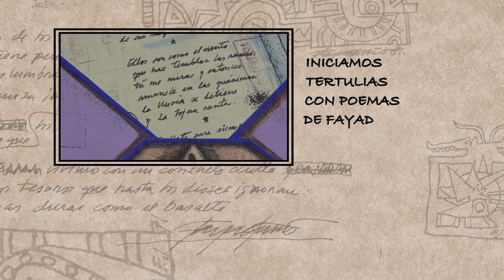WALDO LEYVA DIALOGA SOBRE LA IMPRONTA DE FAYAD EN LA CULTURA CUBANA Y SU LABOR COMO DIPLOMÁTICO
Waldo Leyva (Remates de Ariosa, 1943) es un escritor, periodista y poeta cubano.1​ Sus obras han sido traducidas a múltiples  idiomas.
Es uno de los poetas más conocidos dentro y fuera  de Cuba. Ejerció la docencia como profesor de Estética y de Literatura Cubana e Hispanoamericana.
Fue fundador y director de varias revistas, Del Caribe y Letras Cubanas, por citar algunas. Con su obra El rumbo de los días ganó en el 2010 el X Premio Casa de América de Poesía Americana y el premio Internacional de Poesía Víctor Valera Mora del Centro de Estudios Latinoamericanos Rómulo Gallegos (CELARG), de Venezuela, le fue otorgado en 2012 por su antología Cuando el cristal no reproduce el rostro.

Siga los contenidos del Mitin Poético Virtual por nuestro canal de You Tube y el del Ministerio de Cultura de Cuba asi como por los grupos de facebook Amigos de Cuba Poesía , Cubaescritores y SURpoesía : la isla de los poetas